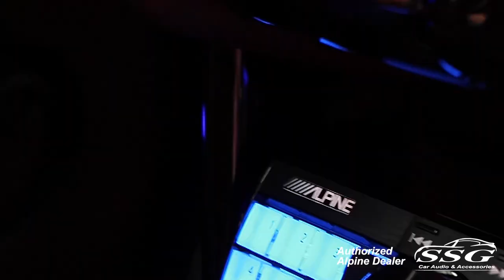𝐀𝐥𝐩𝐢𝐧𝐞 𝐅𝟏 𝐒𝐭𝐚𝐭𝐮𝐬 DemoCar, HighRes Audio & perfect synchronization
Alpine F#1 Status Demo Car, the ultimate listening space with High-Resolution Audio and perfect synchronization.

We own 1 of the 50 systems in the USA🤩 SSG is the only shop in South FL authorized to sale Alpine F1 Status, and we’re proud to showcase the complete system for you in our display vehicle.

🚘 23’ Mini John Cooper Works Edition
- Llumar Platinum Matte PPF
- Llumar CTX Ceramic Window Tinting and AirBlue 80 for the windshield
- Lettering Design
- Alpine F1 Status Audio System: Head Unit HDS-7909, Digital Audio Player DAP-7909, Audio Processor HDP-H900, Amplifier HAD-F900, 4-Way Speakers HDZ-9000 SW, WF, MID and TW.

𝐀𝐥𝐩𝐢𝐧𝐞 𝐅𝟏 𝐒𝐭𝐚𝐭𝐮𝐬 Demo Car, experience firsthand the ultimate listening space with High-Resolution Audio and perfect synchronization.

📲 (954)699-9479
🔗 SSGaudio.com
🏦 Finance Available
⭐️ Google Top rated

If you’re a true audiophile who loves music and loves driving, then it’s essential to have a high-quality car audio system to enhance your listening experience to the fullest. Come visit us!!

𝐒𝐒𝐆 𝐢𝐬 𝐀𝐋𝐏𝐈𝐍𝐄 𝐀𝐏𝐏𝐑𝐎𝐕𝐄𝐃. Protect your investment, Alpine’s warranty policy covers only products purchased through their authorized dealer network.

About the system:
The Alpine F1 Status is the first-ever status in the industry to achieve the highest specifications recorded in a car audio system, which is 384kHz/32bit high-resolution audio playback that gives you bright, high frequency sounds reproduced with very little distortion and realistic sound characteristics. Delivering Studio Recording-Level Sound.

The limited space in dashboards, and the vehicle environment creates acoustic challenges, like reflection and absorption of sound, road noise, vehicle vibration, and temperature changes that must be overcome to achieve an ideal listening space. AlpineF#1Status incorporates “Perfect Synchronization” technology that solves these installation challenges to reproduce High-Resolution sound and create an ideal listening space in the vehicle.